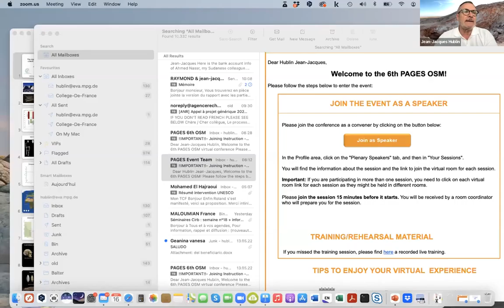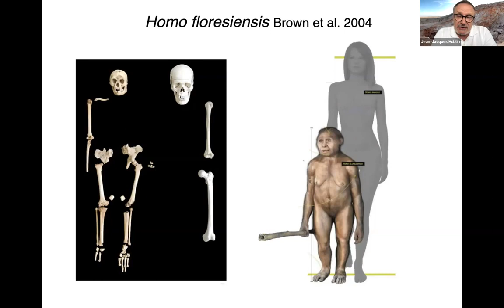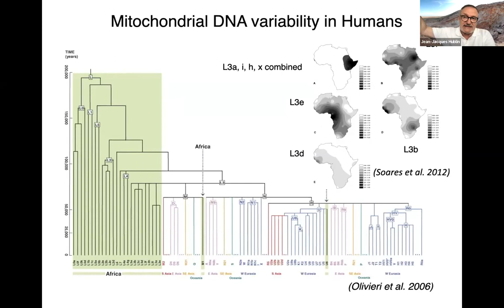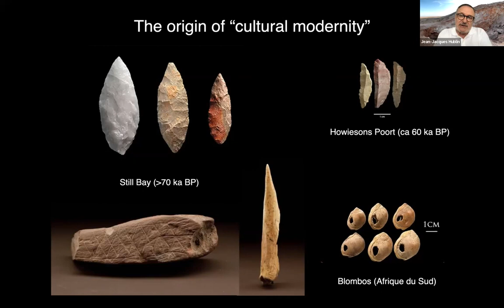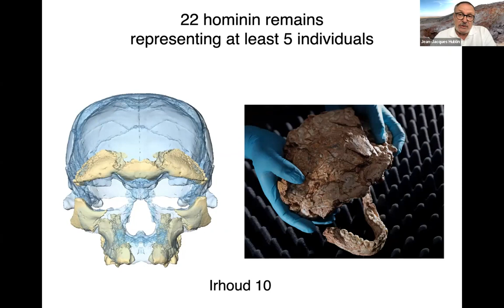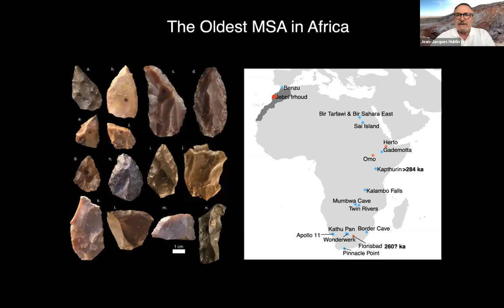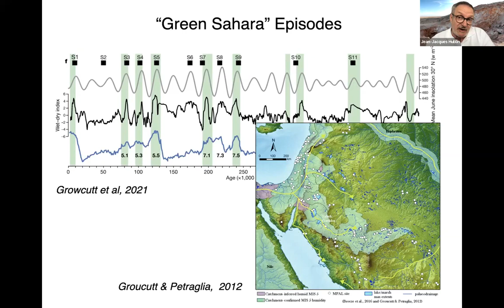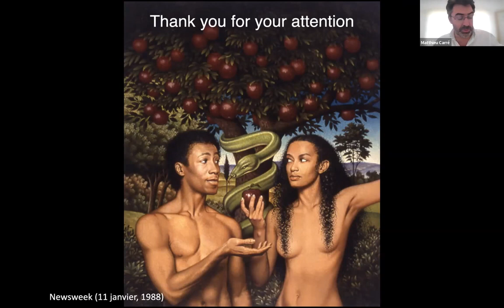PAGES 6th OSM 2022 (online): Plenary session 2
Plenary session 2: Jean-Jacques Hublin: The origin of Homo sapiens: a North African perspective